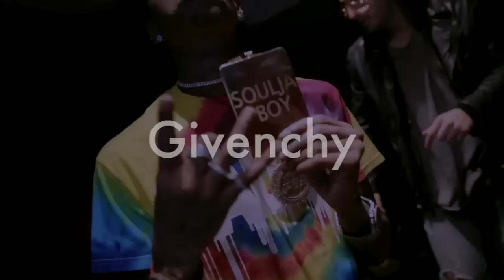Soulja Boy - Givenchy (Music Video)